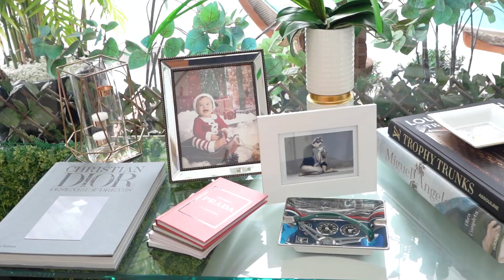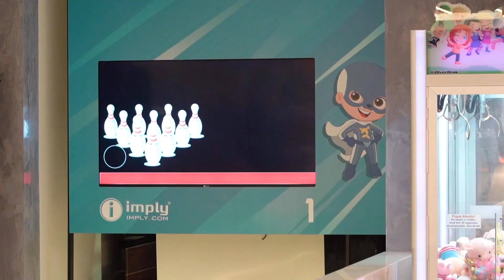O PLAYCENTER DA SALA DE ESTAR DO LUCCAS NETO E JESSI